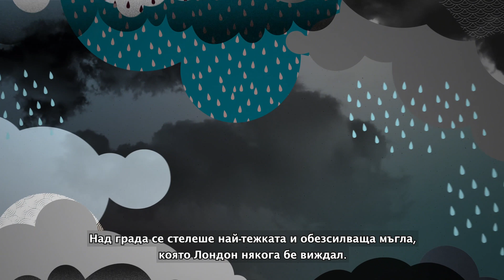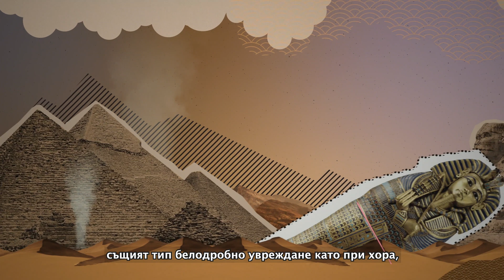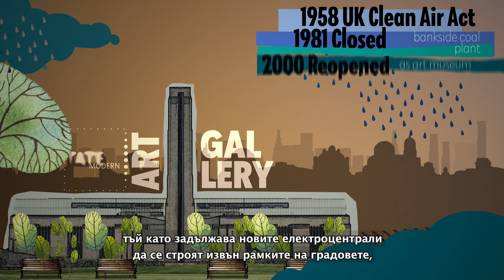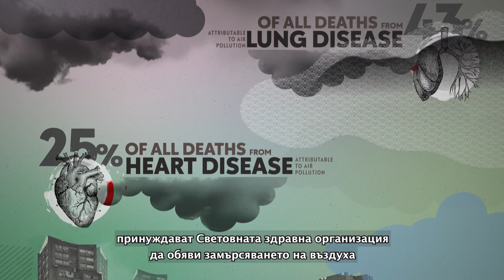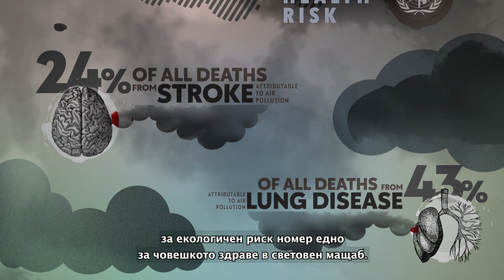Въздухът, който дишаме – научнопопулярен късометражен филм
Всеки човек в днешно време често се сблъсква със замърсяването на въздуха.
Независимо дали източникът му е видим или не, то е там. И в големите градове, и в малките населени места. Големи индустриални източници като въглищните електроцентрали например не замърсяват само района около тях – емисиите се пренасят на големи разстояния, дори отвъд границите на страните. Отоплението на твърди горива, транспортът, строителството също са едни от източниците.

Замисляли ли сте се обаче кога всъщност хората са започнали да страдат от липсата на чист въздух?
Или пък как се е развивал интензитетът на замърсяване на въздуха от човешката дейност?
Може би пък ви интересува нещо с много по-конкретно и практическо приложение за справяне с проблема в настоящето?

Всички тези и още въпроси са засегнати в научнопопулярния късометражен анимационен филм „Въздухът, който дишаме“. Автори на филма са Стела Димова и Борис Димитров от Stratospheric Productions с помощ от научните лаборатории на „Грийнпийс“, които също изследват въздушното замърсяване.

Подготовката на филма отне една година, през която екипът събра подробна информация за замърсяването на въздух от най-древни времена до деня на завършване на сценария. В работата по илюстрацията и графичния дизайн се включи и Иван Попов от Iconic D.D.

Освен към научни публикации от различен характер и статистически данни от международни институти, авторите на филма се обърнаха и към водещите експерти в областта на ефектите от замърсяването и опазването на въздуха чист: проф. Франк Кели – един от най-изтъкнатите специалисти в сферата, директор на редица изследователски групи, д-р Иан Мъдуей – специалист по респираторна токсикология от Кингс Колидж и Лаури Миливирта от Центъра за изследване на енергията и чистия въздух с дългогодишен опит в сферата. В интервюта те разказват за ефектите от замърсяването върху хората, както и как можем да се справим с тях.

Крайният резултат е едно своеобразно пътешествие назад и напред във времето, което едновременно радва окото с красив рисунък и на разбираем език дава конкретна информация за проблема.

Избрахме датата 22 юни, защото тя може да се окаже ключова за чистотата на въздуха в България. Неотдавна ТЕЦ „Марица-изток 2“ получи разрешение да не въвежда нови технологии за пречистване на вредните си емисии и така да продължи да замърсява въздуха в региона и дори отвъд българските граници. Тогава „Грийнпийс“ – България и „За Земята“ започнахме дело в защита на правото на чист въздух, а на 22 юни ще се проведе едно от последните му решаващи заседания.

На различните места замърсяването може да има различен състав, но винаги създава неприятни усещания и нанася поражения върху организмите ни, без да си даваме сметка за това. Няма „безопасни“ нива на въздушното замърсяване, според учените дори ниските концентрации на замърсители могат да имат ефект върху здравето[1].

Както и от филма става ясно, стремежът на хората към по-чист въздух е на лице от най-древни времена. Скорошно международно проучване, проведено включително и в България, показа, че почти всички българи смятат, че качеството на въздуха в населените места, в които живеят, трябва да се подобри[2]. По тази причина е необходимо да инициираме широко обществено обсъждане на постепенното излизане от зависимостта от изкопаеми горива, за намирането на реални решения и алтернативна заетост за хората, които ще бъдат най-силно засегнати от тези промени.

Продукция и анимация:
Stratospheric Productions

Дизайн:
Iconic D.D.